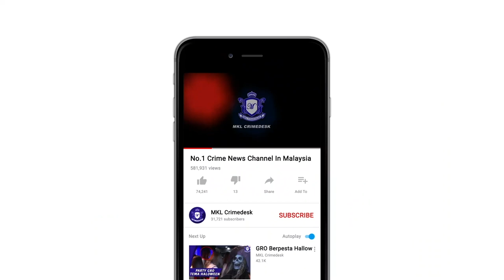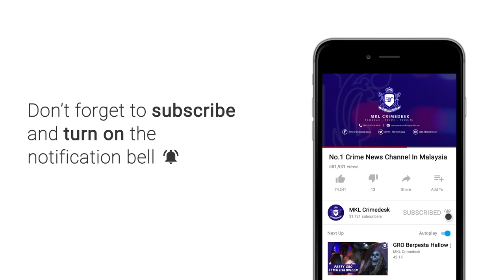CityOne Megamall Meletop , 3 Maut Seorang Cedera Parah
Menurut sumber, seramai 3 orang mangsa terkorban dan 19 lagi mengalami kecederaan.

Saksi kejadian, George Sting, 39, berkata letupan itu berlaku di dalam sebuah kedai yang sedang diubah suai.

“Ketika kejadian saya sedang membeli pizza di hadapan kedai itu, tiba-tiba satu letupan kuat berlaku.

“Pekerja yang berada di dalam kedai tersebut lari bertempiaran keluar premis berkenaaan, ada di antara mereka yang cedera teruk seperti melecur,” katanya kepada Bernama ketika ditemui di lokasi kejadian.

Grace Lee, 23, pembantu jurujual di sebuah telco di tempat kejadian berkata semasa kejadian dia sedang melayan pelanggan, tiba-tiba terdengar letupan dari sebuah kedai yang sedang disiapkan.

“Pihak pengurusan shopping mall terus membuat pengumuman kecemasan agar semua pengunjung  keluar dari pusat beli belah itu,” katanya.

Wina Simion, 46, berkata dia ketika itu sedang menikmati pizza di sebuah restoran bersama keluarga di hadapan kedai berkenaan, tiba-tiba berlaku letupan daripada kedai di hadapan menyebabkan meja terbang ke siling premis berkenaan.

Pengarah Operasi Bomba dan dan Penyelamat, Tiong Ling Hii ketika dihubungi mengesahkan kejadian tersebut namun jumlah mangsa yang cedera parah belum dapat dipastikan. — BERNAMA